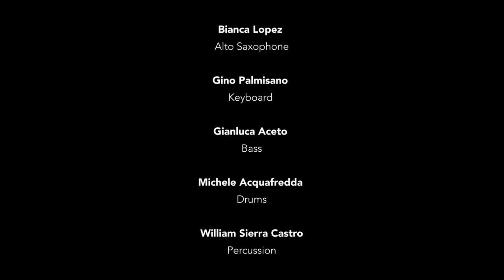Bianca Lopez Snow Samba Cover jazz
Jazz Bianca Lopez